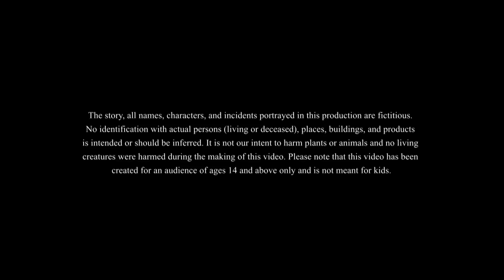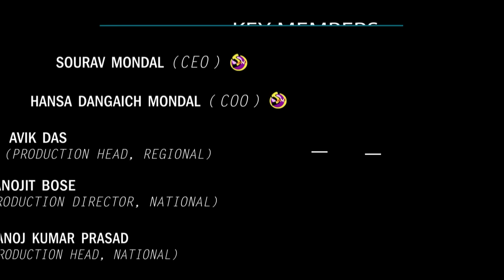যদু কুমোরের জাদু হাঁড়ি || BANGLA GOLPO || THAKURMAR JHULI || SSOFTOONS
This story tells us the story of a normal man who with the help of ghosts, decides to overthrow the zamindar, it is a must watch for everyone!!!